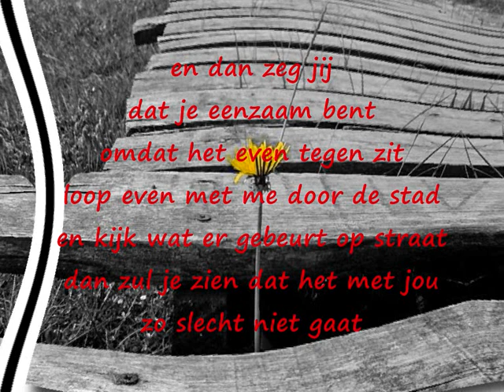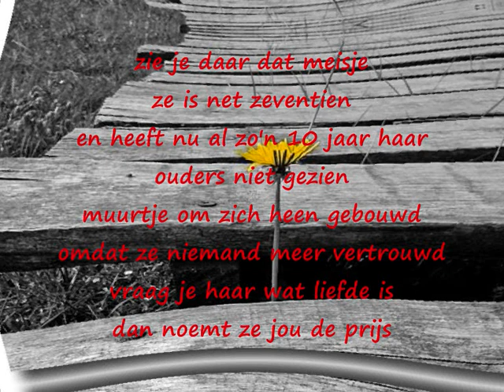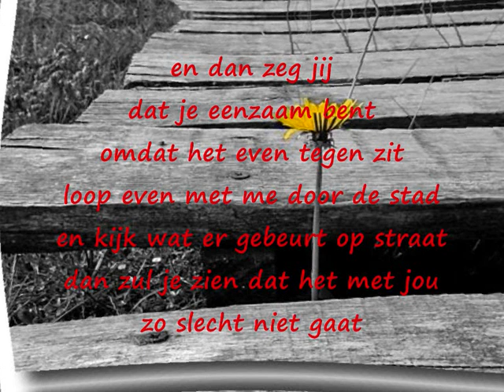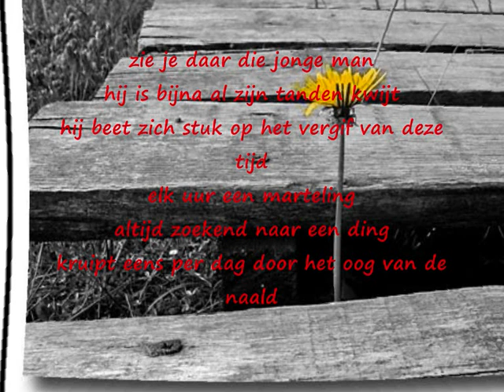Guus Meeuwis - Op Straat (eenzaam)